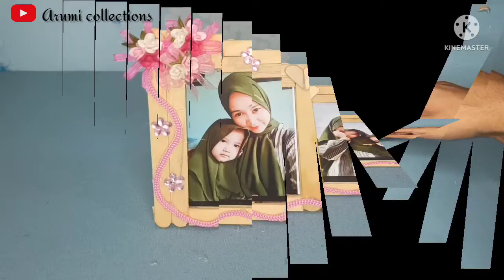kreasi Membuat bingkai foto (fotoframe) dari stik eskrim //ide kreatif stik eskrim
semoga bermanfaat,,,